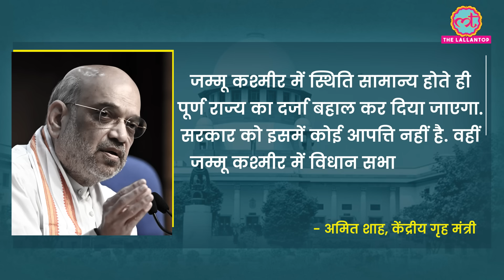मोदी सरकार ने Article 370 पर सुप्रीम कोर्ट के सामने क्या लौटाने का वादा कर दिया? | J&K Election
With the Centre making it clear that it has “absolutely no intent” to touch the special provisions of the Constitution concerning states in the Northeast and other parts, the Supreme Court Wednesday refused to be drawn into a debate over them and disposed of an intervention application which sought to raise apprehensions.

Edited By:Asad